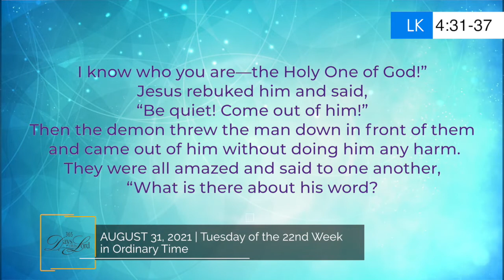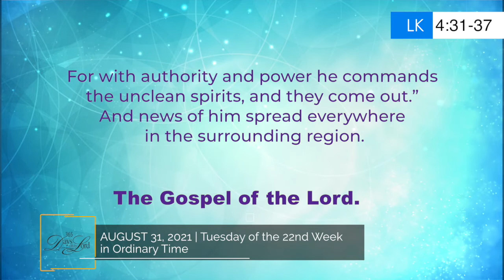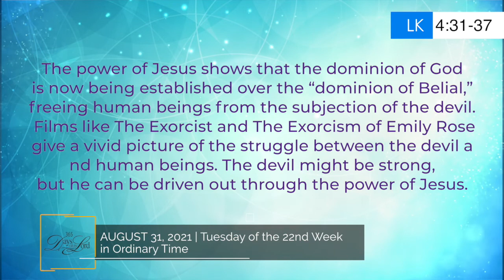365 DWTL | Tuesday of the 22nd Week in Ordinary Time | August 31, 2021